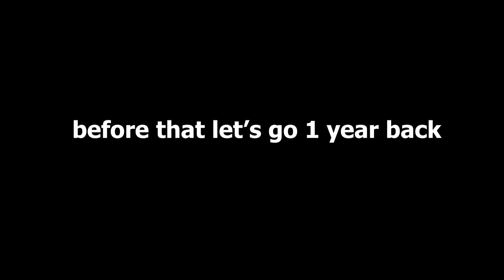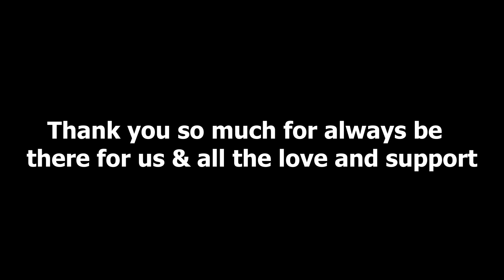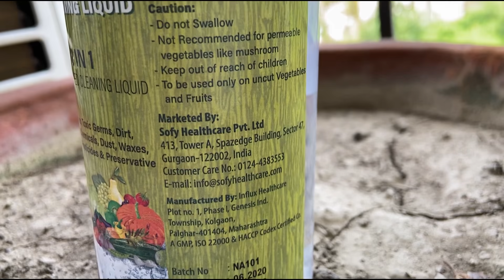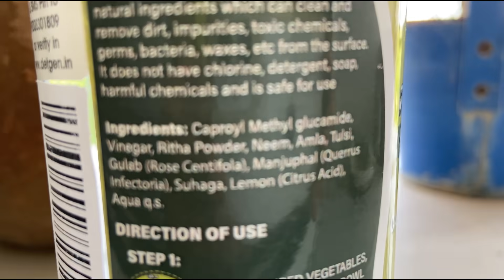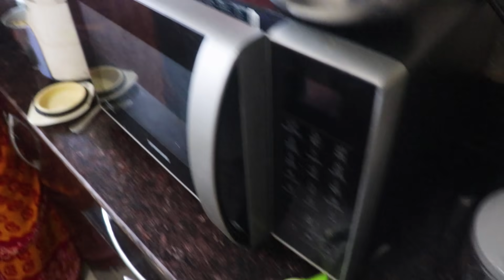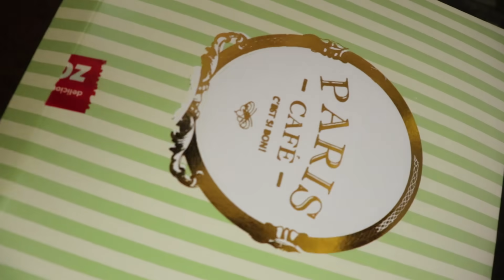জন্মদিনের মহা আয়োজন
Naturyz All Natural Veggie fruit & Baby Toys wash Cleaning liquid -
 Please Join Us on Facebook & Instagram 👇🏽

4. Never Give Up by Jay Someday